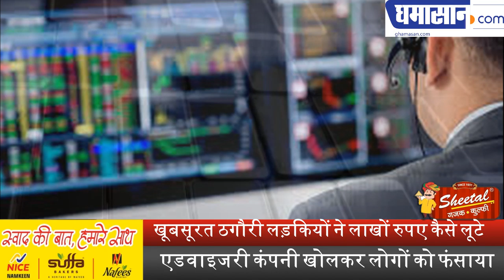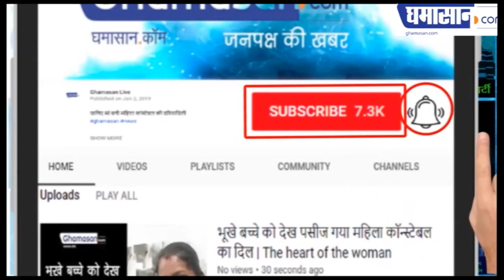खूबसूरत ठगौरी लड़कियों ने लाखों रुपए कैसे लूटे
एडवाइजरी कंपनी खोलकर लोगों को फंसाया | Ghamasan News is India's Biggest Hindi news Portal.